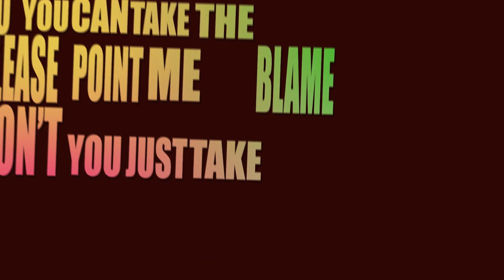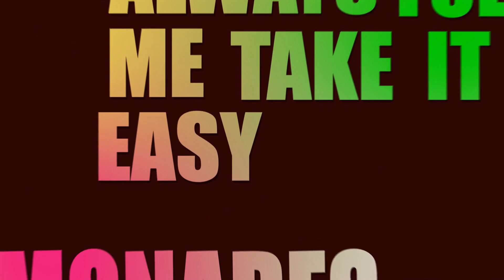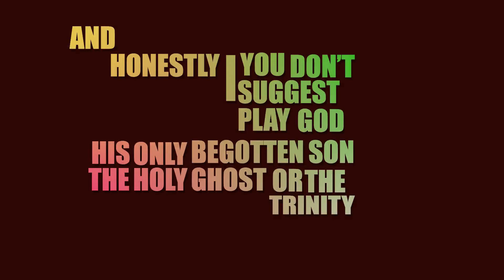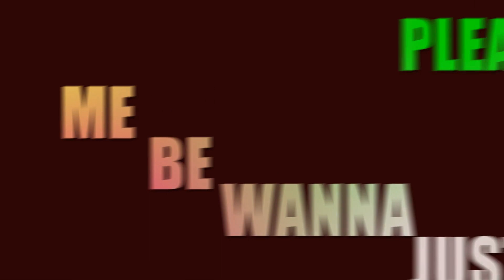Don't Judge Me - Travellerz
Travellerz are here to take you on a musical journey

Lyric video by @joshlamp_